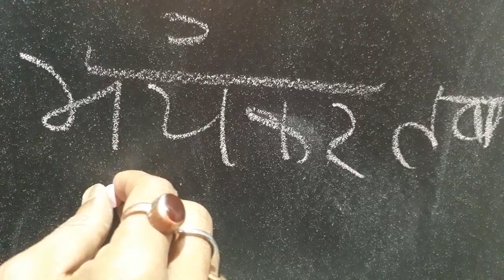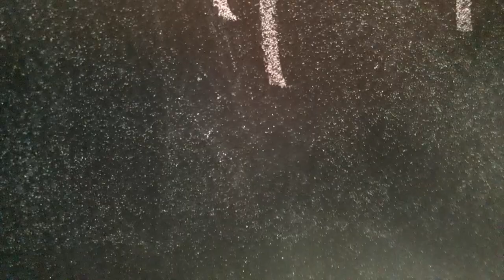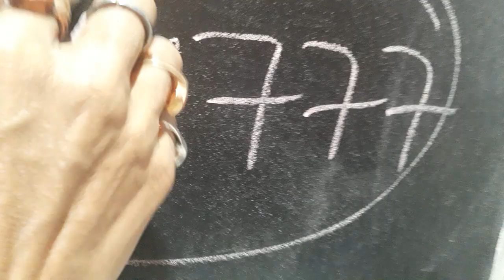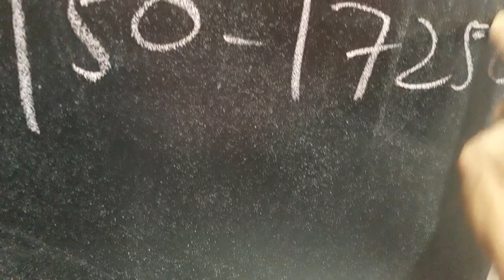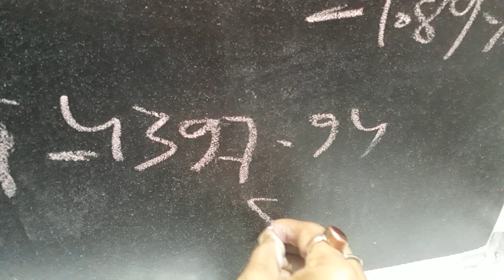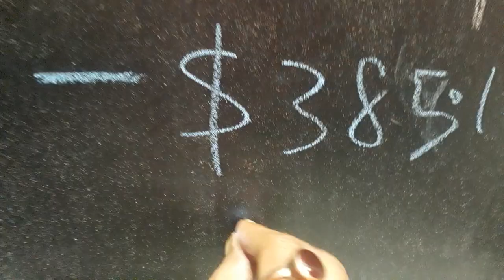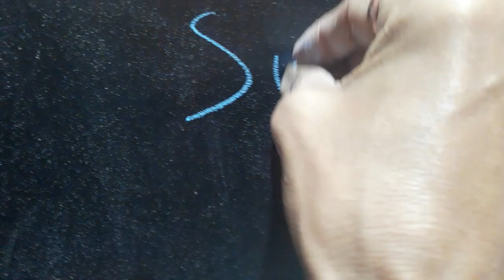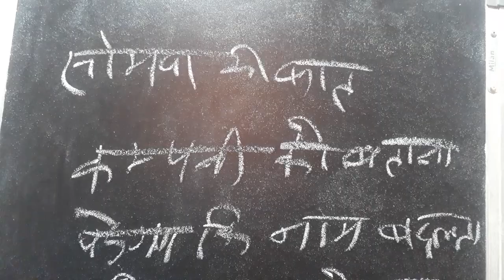24 January सोमवार को शेयर मार्किट खुलते ही सभी के होश उड़ जायेंगे। ऐसी कमाई/गवायी होगी शेयर मार्किट